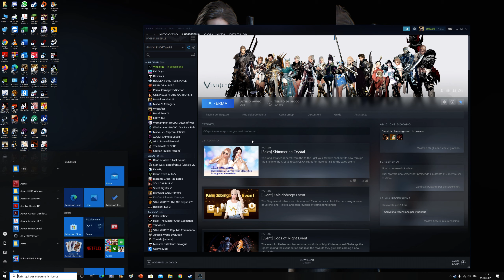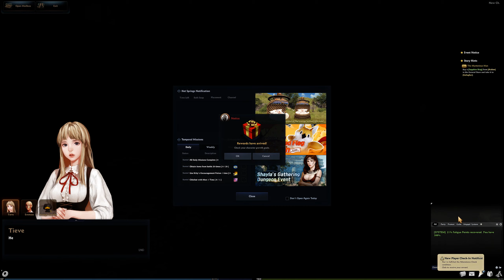Vindictus - La nostra Dark sa come Menare! xD